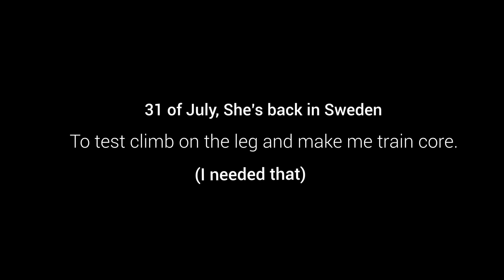Core Training With Pro Climber Staša Gejo ( Core Goals ) Thor Appears Too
Staša Gejo came to visit me while she was in Stockholm and we decided to make a video about core training.

I have never taken core serious with my climbing and I got a wake up call during our session.

Hopefully you will pick up a few of the exercises and see how much your climbing will benefit from this new investment!

leather-jacket-virgil-arles
boys-can-cry-too
night-drive-deconstructed